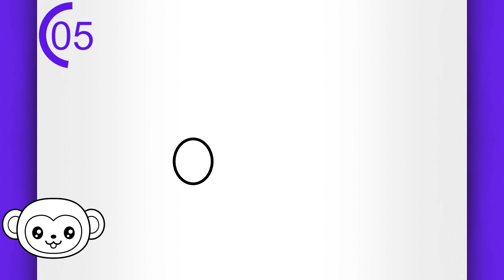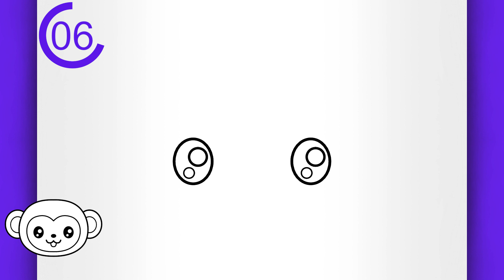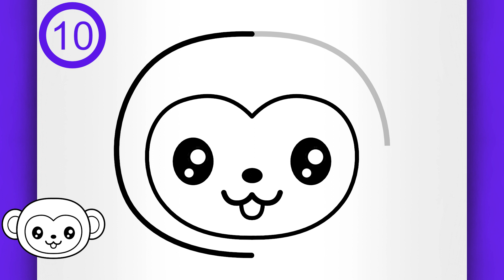TROP FACILE ! DESSIN DE SINGE KAWAII POUR DÉBUTANT !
Bienvenue dans un autre tuto de dessin facile pour débutant étape par étape, dans lequel j'utilise un dessin facile à faire pour vous apprendre à comment dessiner un singe facilement.

plus de dessins de animaux de la forêt à dessiner :)